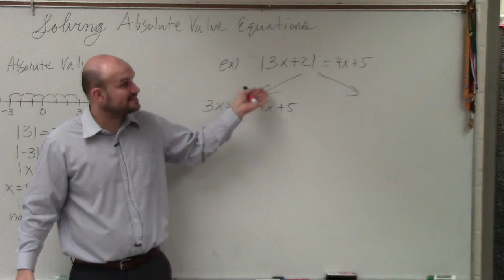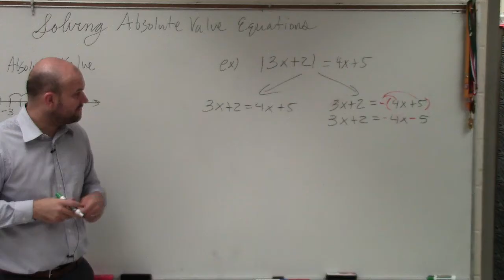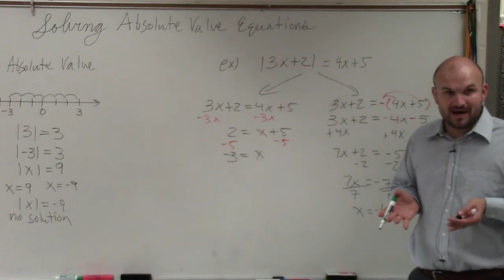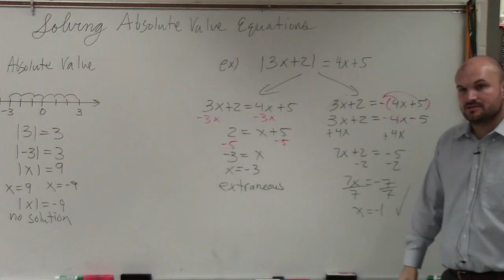Solving Absolute value equations with a variable on both sides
Learn how to solve absolute value equations with extraneous solutions. Absolute value of a number is the positive value of the number. For instance, the absolute value of 2 is 2 and the absolute value of -2 is also 2. To solve an absolute value problem, we first isolate the absolute value term and then separate the equation into two cases: the positive case and the negative case. After which we solve the equation accordingly.

It is very important to substitute the result obtained into the original equation to make sure that each of the solutions satisfy the original equation. Any solution that satisfies the original equation is called a valid solution while any solution that does not satisfy the original equation is called an extraneous solution.